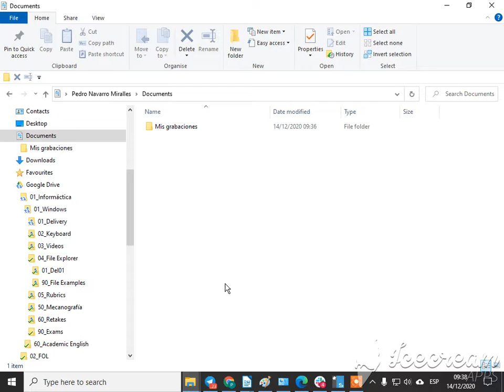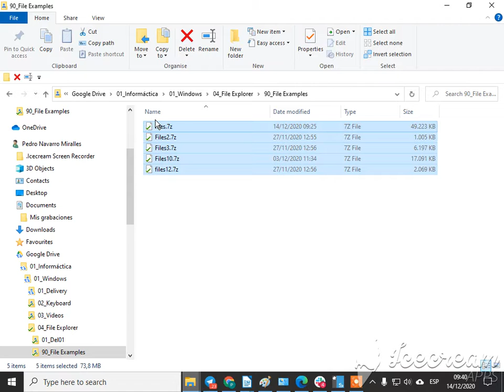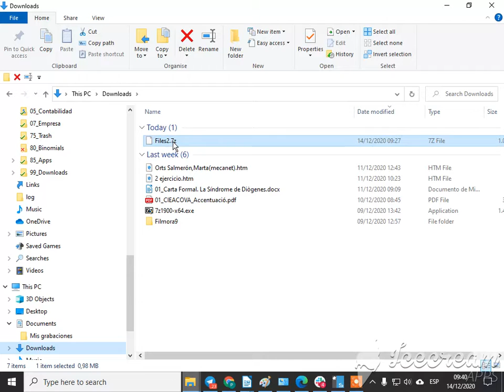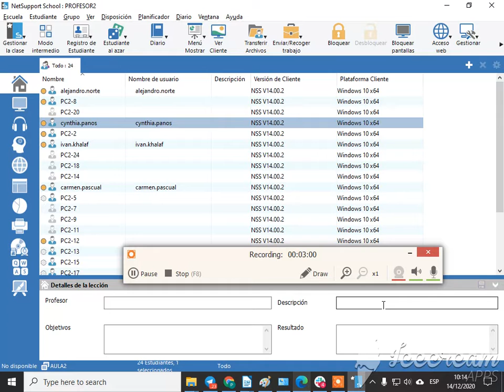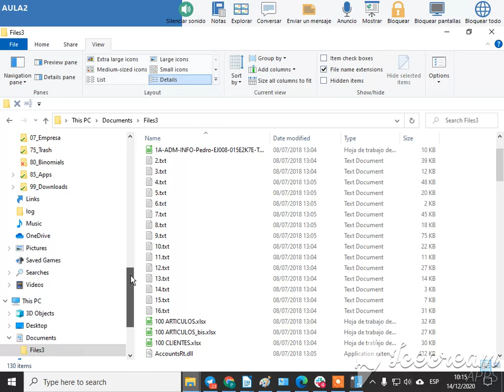HOW TO What to do in class 14th December